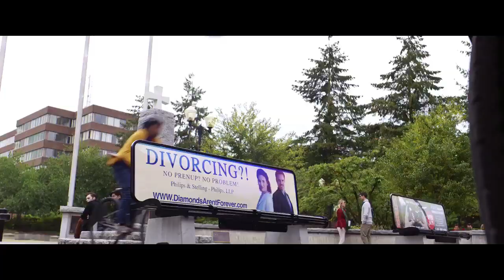Good Boys Trailer 2019 | Movie Center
Watch the Good Boys Trailer on Movie Center!

Invited to his first kissing party, 12-year-old Max asks his best friends Lucas and Thor for some much-needed help on how to pucker up. When they hit a dead end, Max decides to use his father's drone to spy on the teenage girls next door. When the boys lose the drone, they skip school and hatch a plan to retrieve it before Max's dad can figure out what happened.